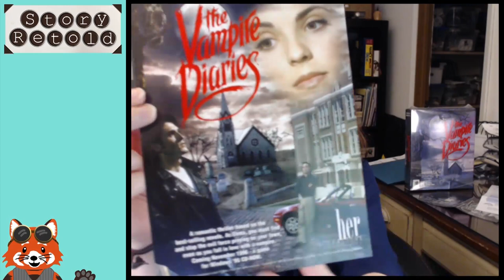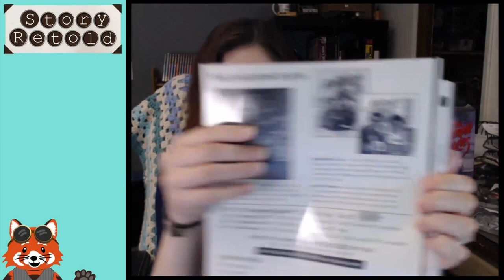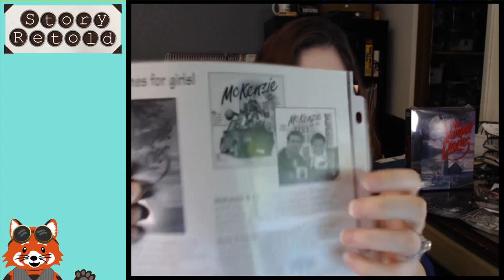Vampire Diaries | Playthrough 02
Calina of StoryRetold plays one of the first two games made by HeR Interactive, The Vampire Diaries. She continues to talk to characters, explores the library, reads up on the local lore, visits Bonnie, learns that her rune is missing, is told about the mystical dagger, and learns that we need to find silver and lapis.